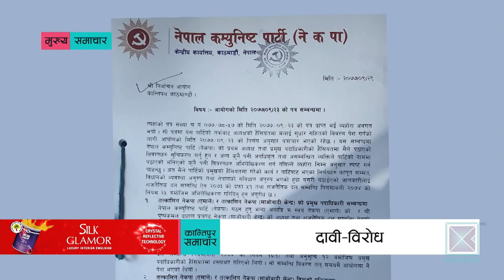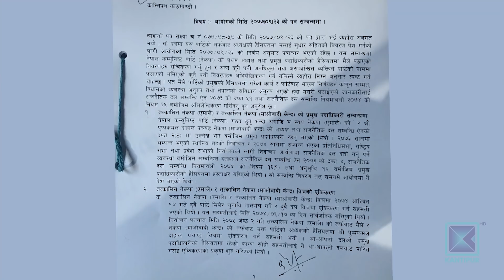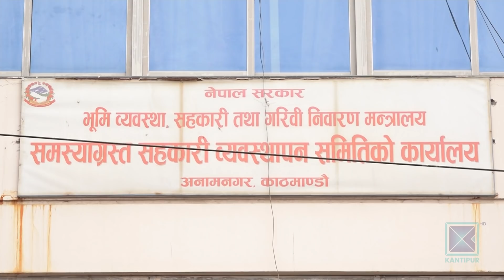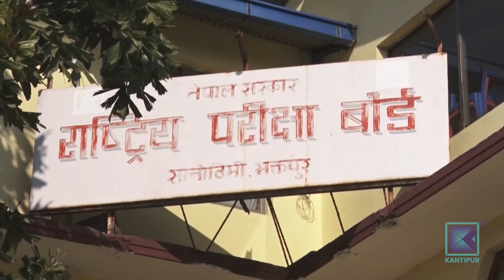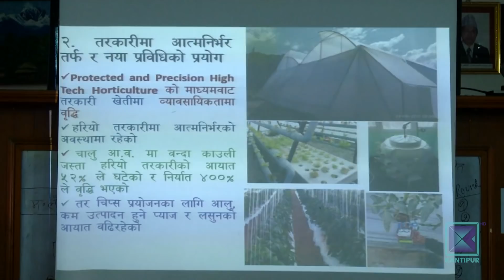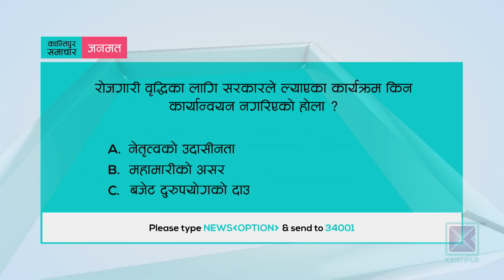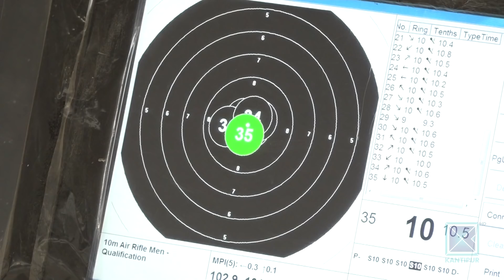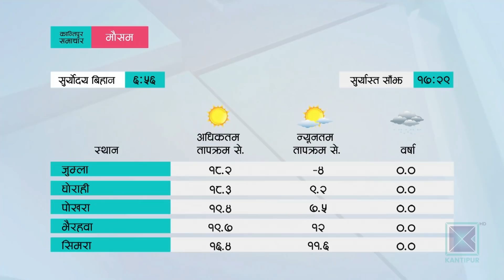Kantipur Samachar | कान्तिपुर समाचार, २९ पौष २०७७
* प्रतिनिधिसभा विघटनको सुनुवाइ कुन इजलासमा गर्ने भन्ने नै टुंगो लागेन / पर्सि फेरि बहस हुने / संवैधानिक इजलासमा पठाउने प्रधानन्यायाधीशको आदेश नै नमिलेको कानुन व्यवसायीको तर्क ।

* प्रधानमन्त्री ओलीले भारतको इसारामा प्रतिनिधिसभा विघटन गरेको नेकपा अध्यक्ष दाहालको आरोप / सूर्य चिन्ह नपाए आँधीबेहरी आउने चेतावनी / ओली खेमा भन्छ- पार्टी फुटेको छैन ।

* झारफुकका नाममा झाँक्रीको कुटाइबाट गुल्मीमा एक पुरुषको ज्यान गयो / दुईजना गम्भीर घाइते ।

* महामारीका बाबजुद विप्रेषणमा बढोत्तरी / पाँच महिनामा ४ खर्ब १६ अर्ब भित्रियो / शोधनान्तर बचत १० खर्ब भन्दा बढी ।

* अमेरिकाको माथिल्लो सदन सिनेटमा राष्ट्रपति ट्रम्पकै दल रिपब्लिकनका डेढ दर्जन सांसद महाभियोगको पक्षमा / तल्लो सदनमा आजै मतदानको तयारी ।